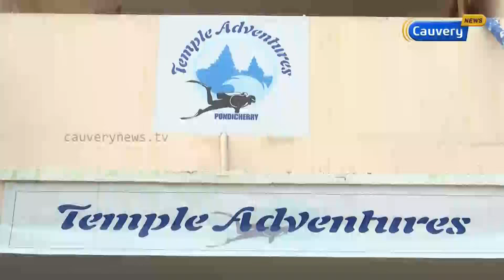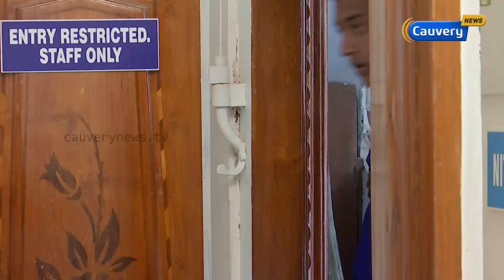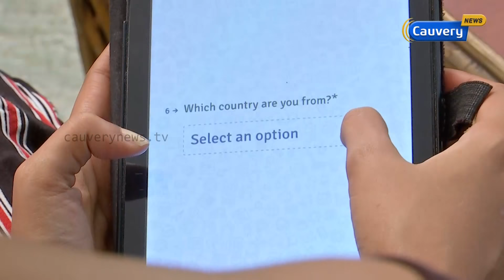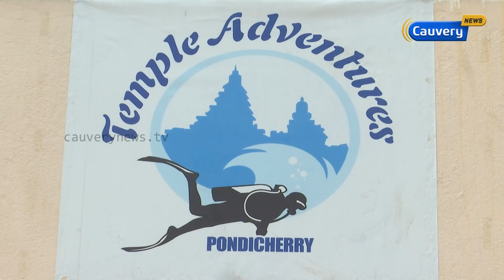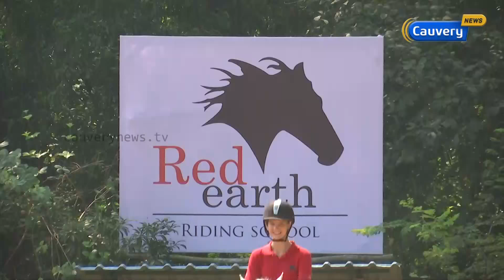பாண்டிச்சேரியா இது! வேறு உலகிற்கே கூட்டி செல்லும் 'Scuba Diving' | Paranthu Sella Vaa